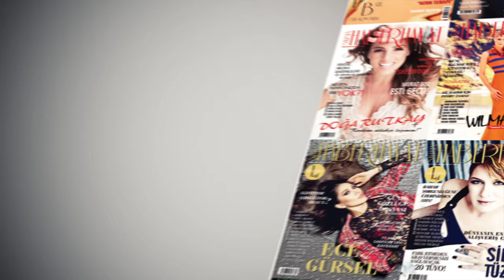Haber Hayat Dergi Tv Reklam Spot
Haber Reklam Ajansı; yaratıcılık ve deneyimi profesyonel bir anlayışla birleştirip, uygun maliyetle doğru ve sonuç getirici çözümler üretmektedir. Görsel tasarım araçlarını en iyi şekilde kullanarak müşteri grubunuz tarafından tanınmak, rakiplerinizden farklı olmak ve daima hatırlanarak, tercih edilmeniz için sizinle sizin yerinize çalışmaktadır.
Sahiplenme ilkesini güven duygusuyla pekiştirip, insanların hayatlarına yeni markalar, yeni detaylar ve renkler ekleyerek, farklılıklarınızı ortaya koymanızı, marka değerinizi yükseltmenizi ve imajınızı en üst seviyelere taşımanıza yardımcı olmaktadır.Haber Reklam Ajansı, çözüm ortaklı stratejilerle, memnuniyetinizi her şeyin üstünde tutarak, aynı heyecanı aynı tutkuyu sizinle birlikte yaşamaktadır.